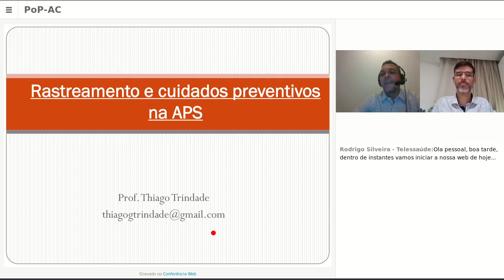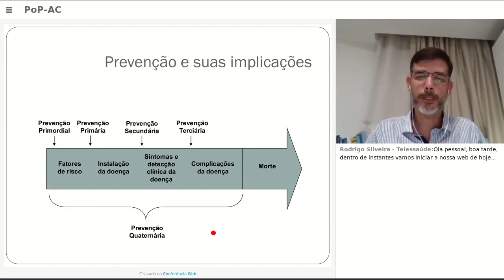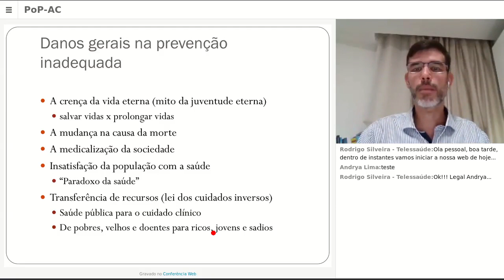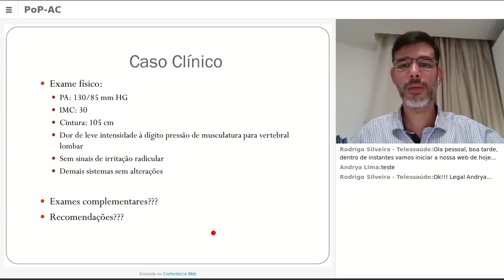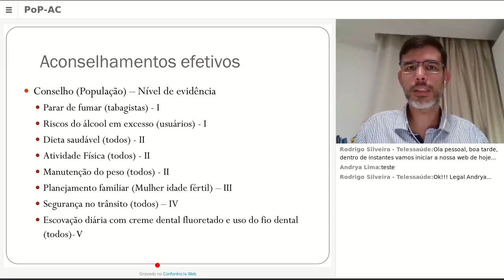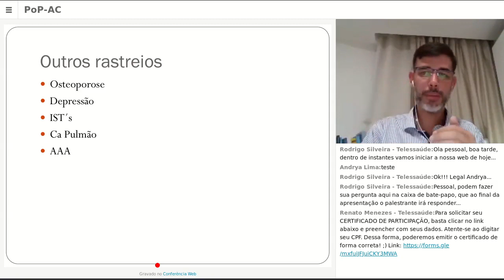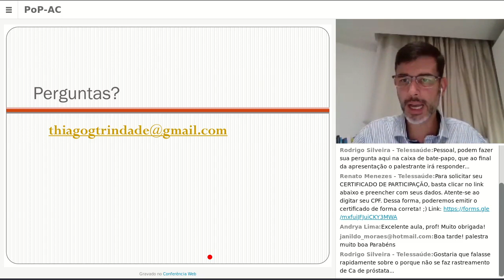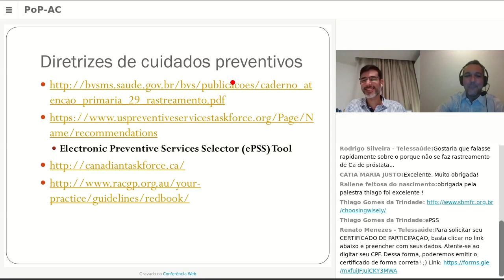[WEBPALESTRA] Rastreamento e Cuidados Preventivos na APS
O Núcleo Telessaúde Acre realiza nesta quinta-feira (12) a WebPalestra sobre o tema "Rastreamento e cuidados preventivos na Atenção Primária à Saúde", com a presença do médico de família e comunidade Thiago Trindade.